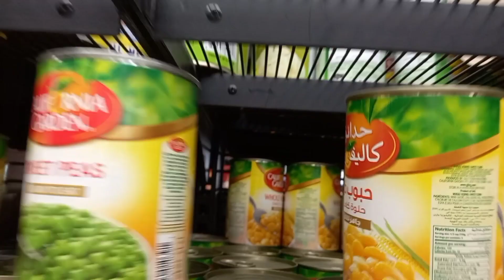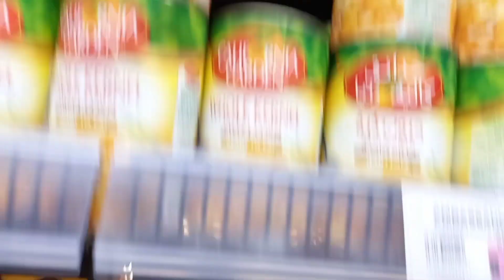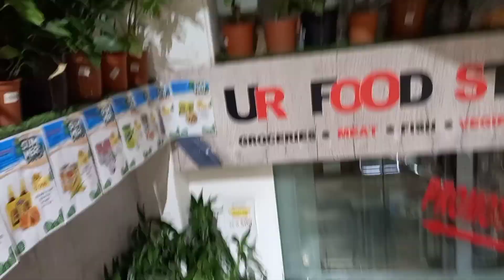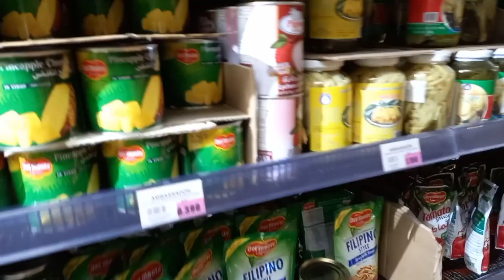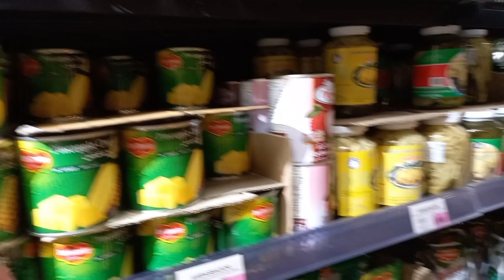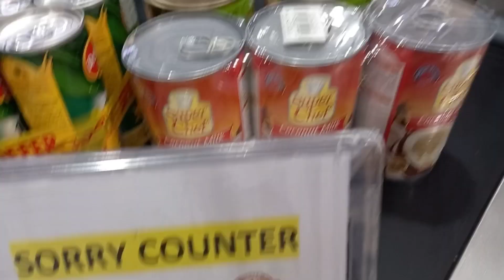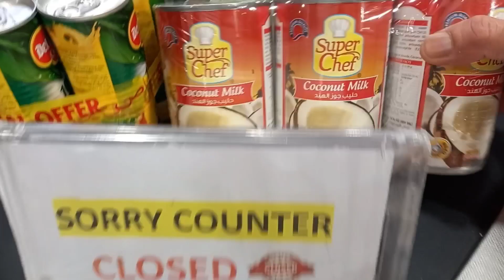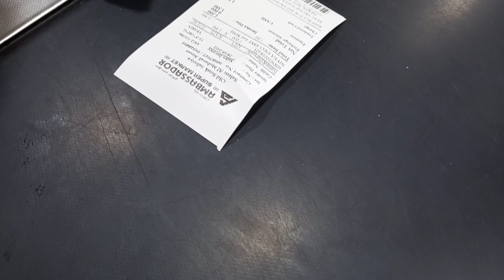Gatang Langka/ Part 1 - Edwin Pachica